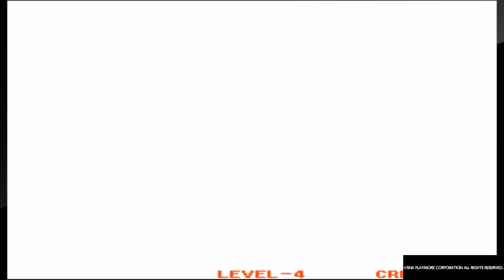Samurai Shodown Nakoruru93 aca neogeo